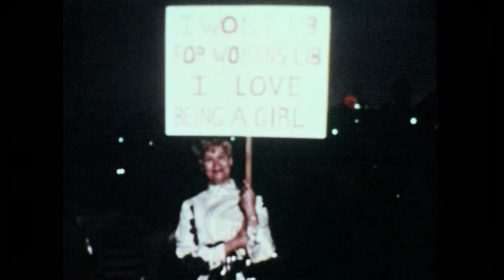Feminism Destroyed the Black Family | Chad O. Jackson